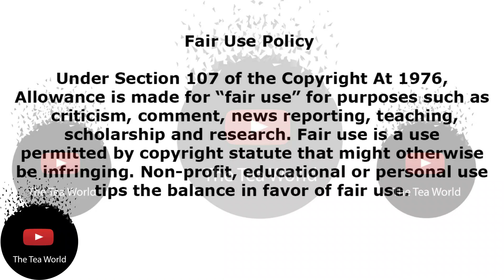Uthando Nesthembu: One Wife Is 'T'hreatening To Leave With Kids